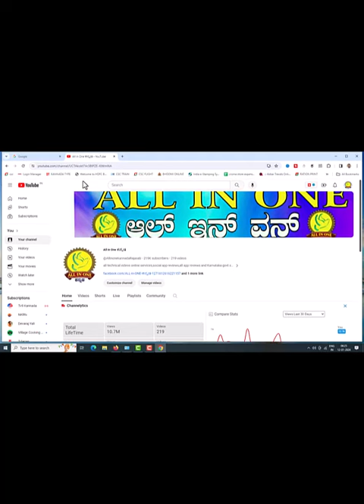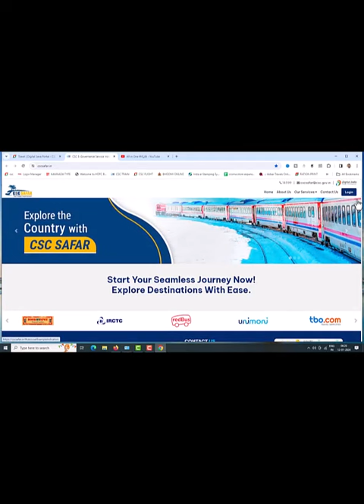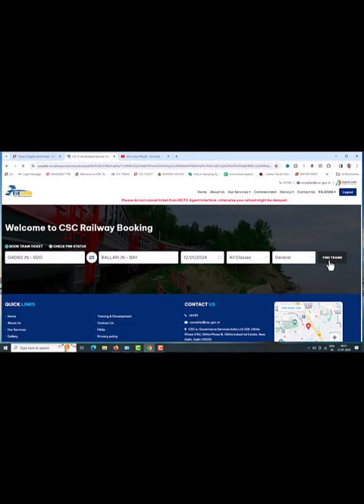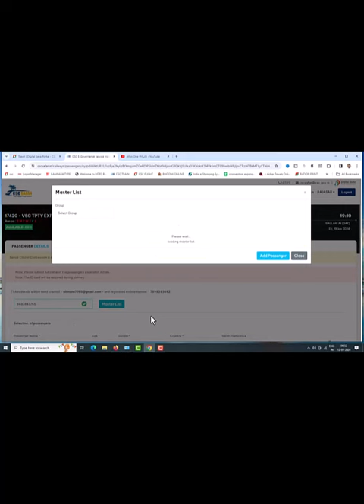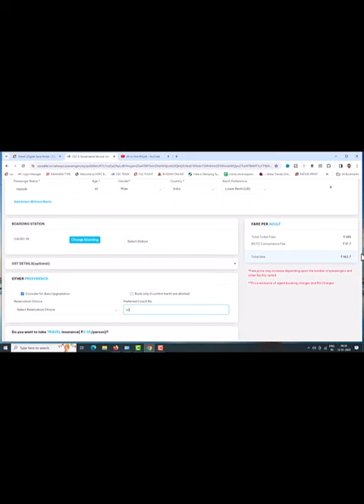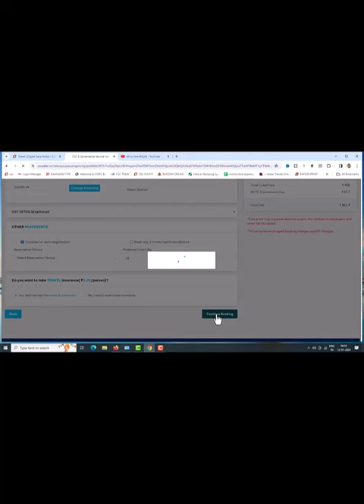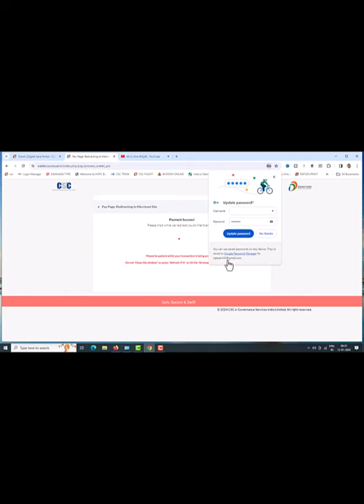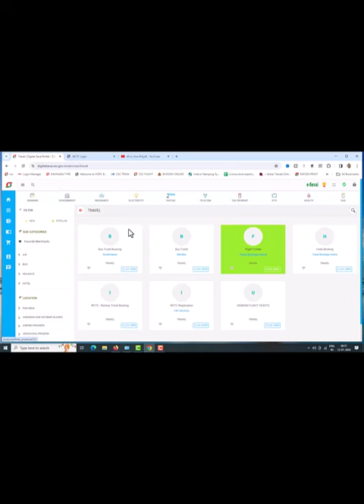ಸಿಎಸ್ ಸಿಯಲ್ಲಿ ರೈಲ್ವೆ ಟಿಕೆಟ್ ಬುಕ್ ಮಾಡುವ ಸಂಪೂರ್ಣ ವಿಧಾನ FULL PROCESS OF RAILWAY TICKET BOOKING IN CSC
to get this service